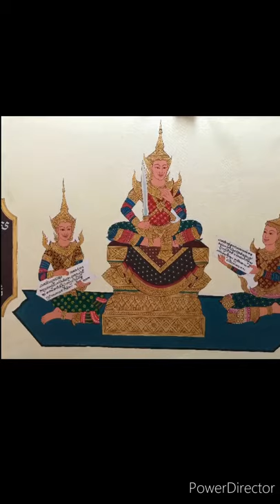painting in cambodia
painting shop in front of Angkor Wat new market near  the parking